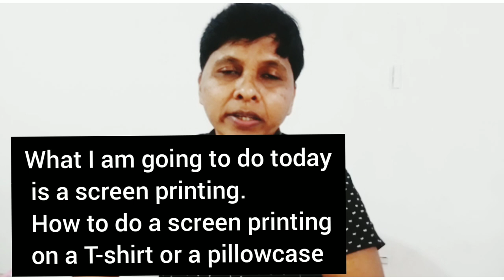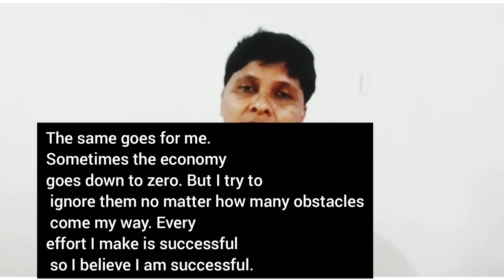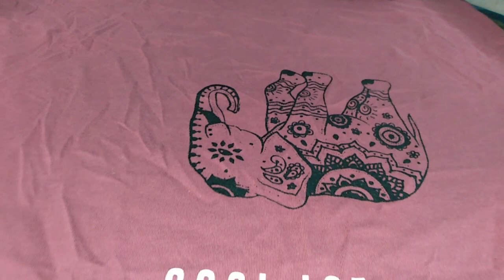how to screen printing | ස්ක්‍රීන් ප්‍රින්ටින් කරමු | nisha vlogs | limited life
how to screen printing | පහසුවෙන්ම ලේසියෙන් ස්ක්‍රීන් ප්‍රින්ටින් කරමු
nisha vlogs | screen printing |
limited life | disability with life | challenge with life | mortivation

ස්ක්‍රීන් ප්‍රින්ටින්  කරන්න මුලින්ම ස්ක්‍රීන් එක සාදා ගන්න මේ ලින්ක් එකෙන් බලන්න .

ආබාධසහිත පුද්ගලයෙක් විදියට ජීවිතේ දිහා සුබවාදීව බලන්න පුරුදු වෙමු.
ජීවිතේට එන බාධක නොසලකා හරිමු. දිරියෙන් නැගිටිමු.
යැපුම් මානසිකත්වයෙන් මිදෙමු.
වැරදි වැරදි උත්සාහ කරමු ජීවිතේ දිනන්න.